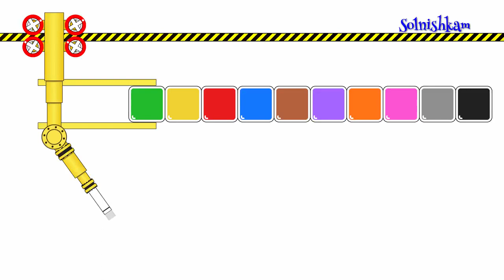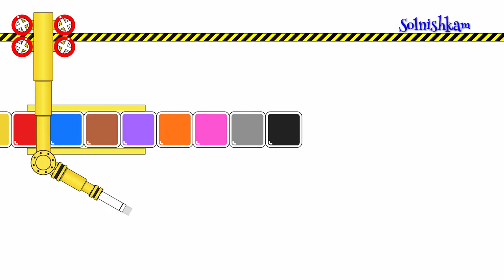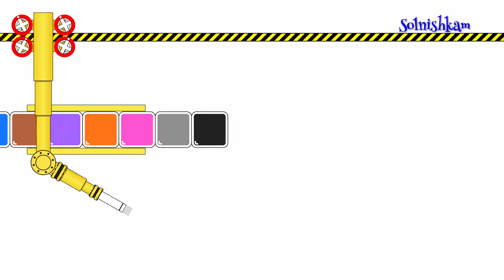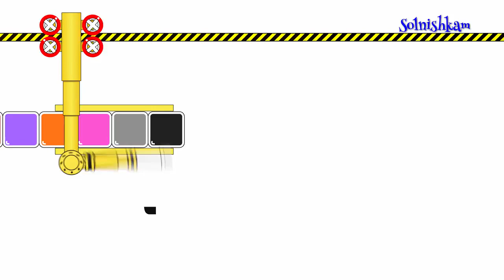Машинки Учим цвета Цвета для детей Развивающий мультик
В этом развивающем мультфильме ребята увидят на фабрике  десять разноцветных машинок, которые помогут выучить цвета. Учим цвета вместе.